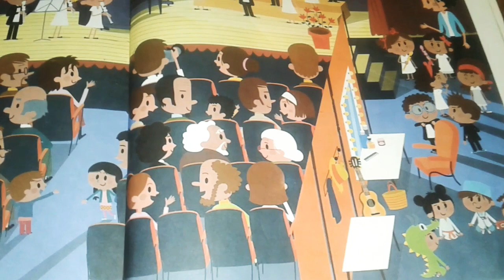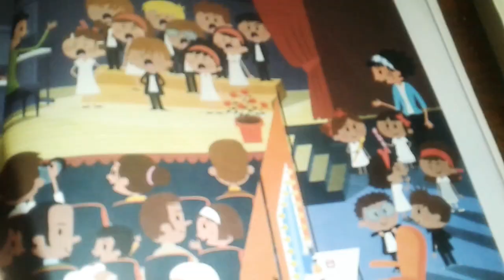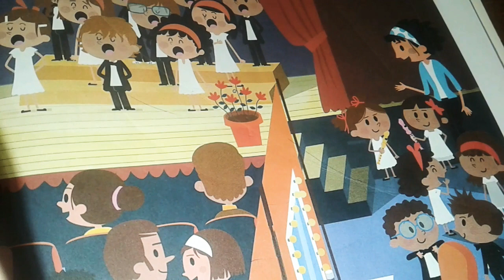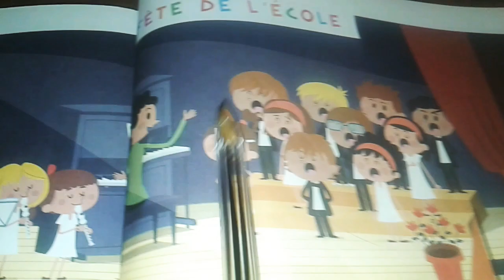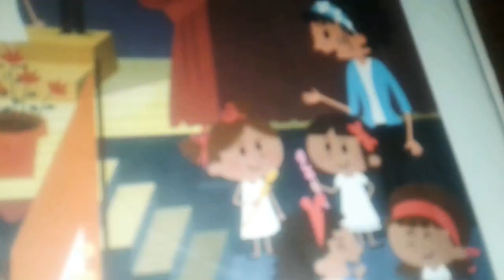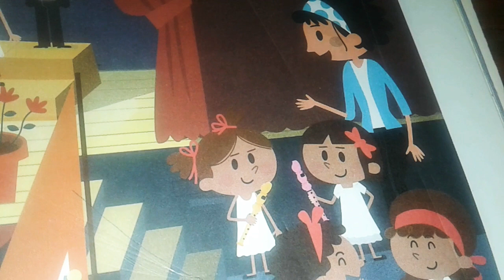G.S/ Expression orale : Fête de l'école, 3ème séance /Minibus